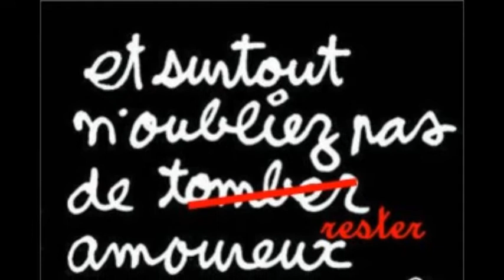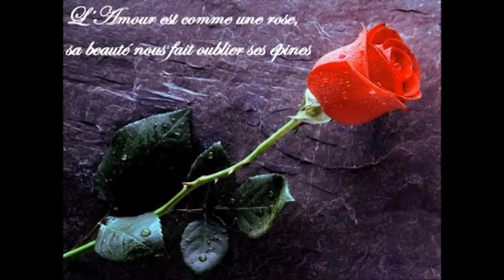"Et si" par Mado Mélodie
Reprise de Shy'm